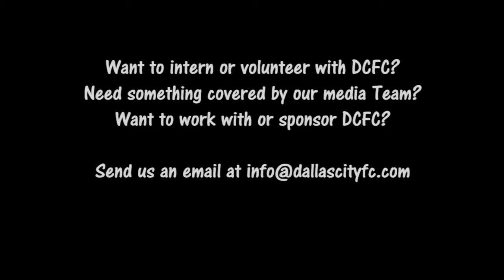01 YDCFC VS FCChivas 9 19 2015 INT 3